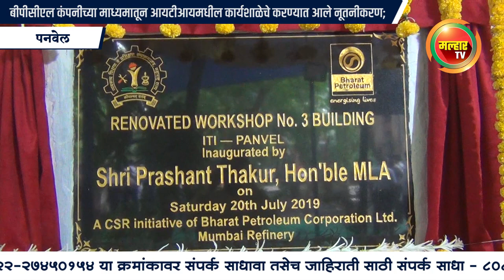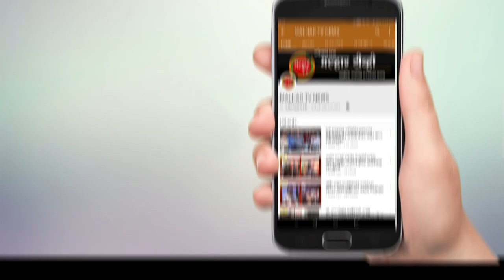Malhar Tv News । बीपीसीएल कंपनीच्या माध्यमातून आयटीआयमधील कार्यशाळेचे नूतनीकरण